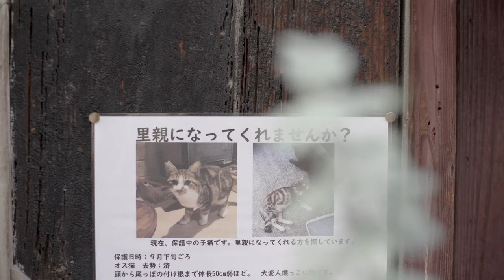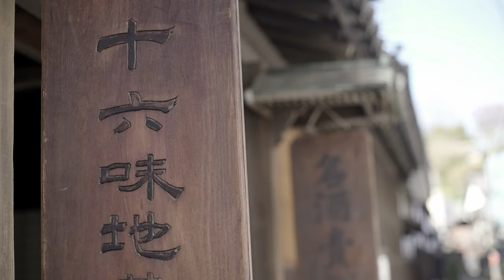令和2年 晩秋 一人日帰旅 鞆の浦 α７c/ smc takumar 50mm f1.4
晩秋から初冬に向けて進む鞆の浦のとある一日の一部を切り取ってみました。
       pp6 24p 60mb
　Lens smc takumar 50mm f1.4
    No Gimbal
    Location 広島県福山市鞆町